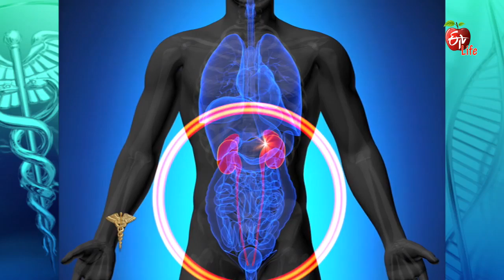Dr. ETV | Kidney Disease Caused by High Blood Pressure | 25th May 2017 | డాక్టర్ ఈటివీ